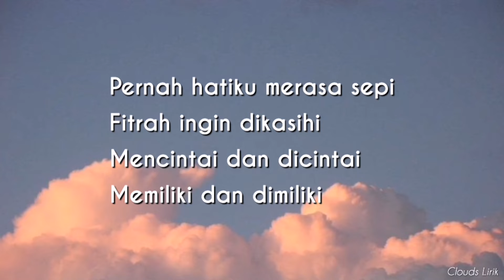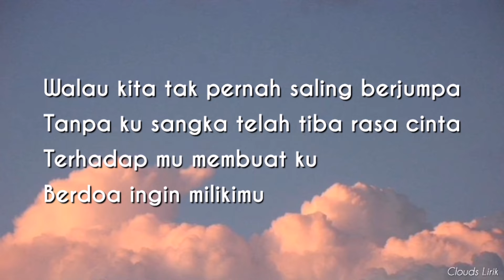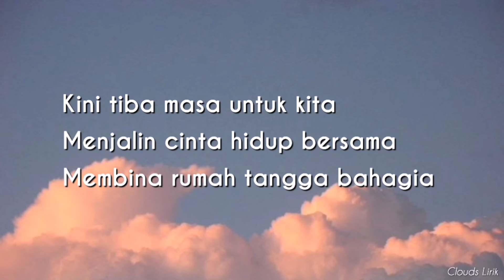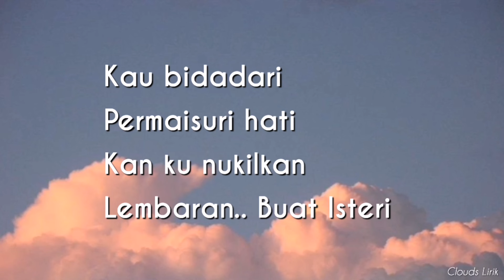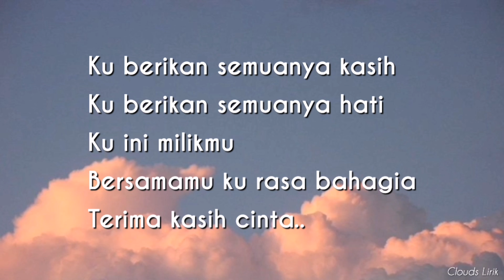FURQAN FAWWAZ - Lembaran Buat Isteri | ( Video Lirik )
🎶 Title : Lembaran Buat Isteri
🎙️ Singer : Furqan Fawwaz
📸 Wallpaper : Pinterest